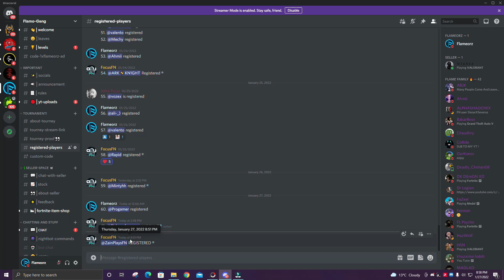How To Register For My 2.5k vbucks SOLO Tournament? (Sat 5th Feb 2022 at 7pm PKT) | Flameorz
USE CODE - 1xflameorz
--For REGISTRATON--

IGNORE BELOW
fortnite pakistan
fortnite pakistan live
live fortnite
fortnite montages
bangers fortnite
fortnite season 6
best fortnite pakistani player
fortnite pakistan live
fortnite india live
fortnite india
india pakistan fortnite
fortnite india vs pakistan
fortnite pak vs india tournament
fortnite indopak
fortnite memes